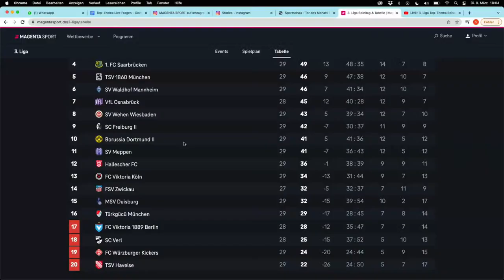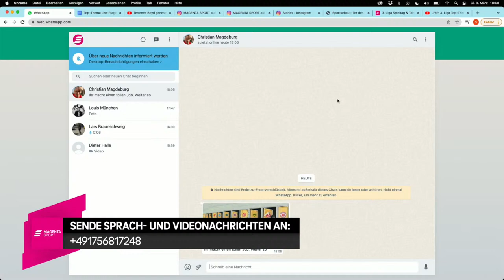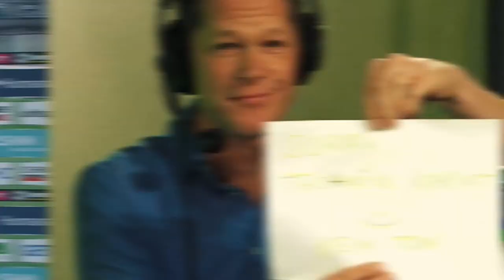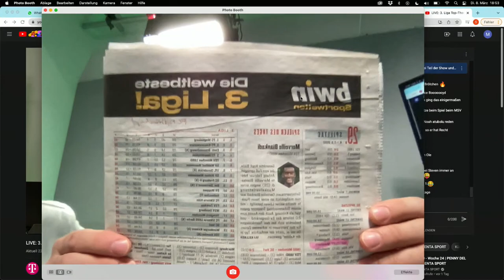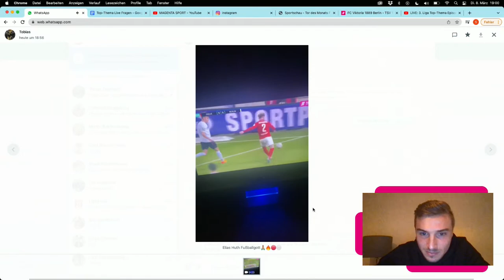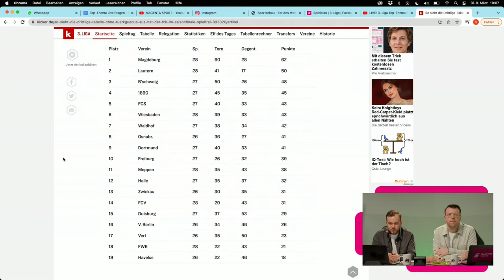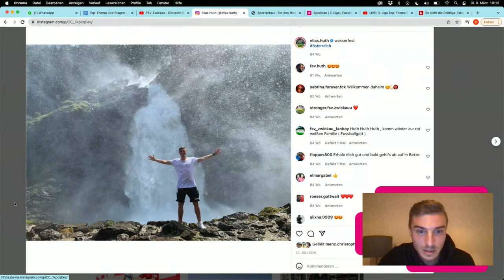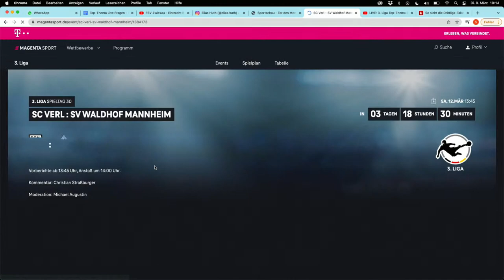3. Liga Top-Thema Episode 40 mit Jasmin Fejzic, Peter Neururer & Elias Huth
Dienstag ist 3. Liga Top-Thema-Zeit! Zu Gast: Jasmin Fejzic von Eintracht Braunschweig, Peter Neururer und Halle-Spieler Elias Huth.

Live bei Facebook, YouTube und bei MagentaSport.de.

00:00 Beginn der Sendung
09:34 Jasmin Fejzic
28:10 Peter Neururer
47:40 Was war da denn los? mit Steven Ruprecht
55:05 Elias Huth